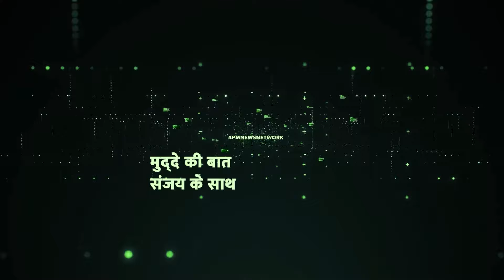पहले मोदी ने फंसाया अब खुद फंस गए, बीजेपी अध्यक्ष के लिए किस नाम पर अड़ा संघ! सुनिए ॥ RSS ॥ Modi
वक्त का भी भरोसा नहीं कब किसके दिन पलट जाये . किसी जमाने में मोदी ने जिस शख़्स की राजनीति ख़त्म कर दी थी अब वो ही शख़्स सबसे ताकतवर होने जा रहा है . देखिये ये विडियो